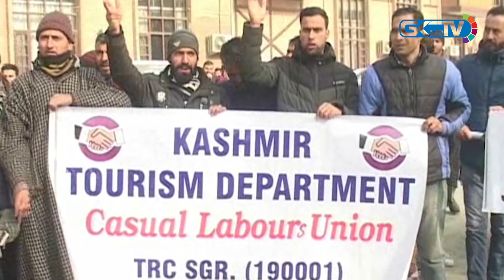Mehbooba criticises Triple Talaq Bill, New Year revellers flock Gulmarg and other stories